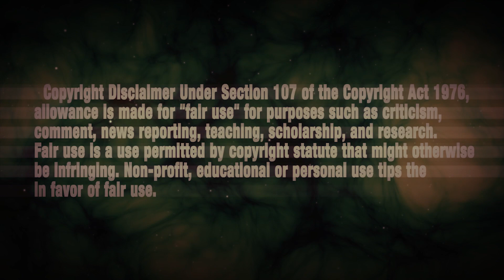Black Ops 3 Zombies Glitches - "SHADOWS OF EVIL GLITCHES" Pile Up Glitch BO3 Glitches